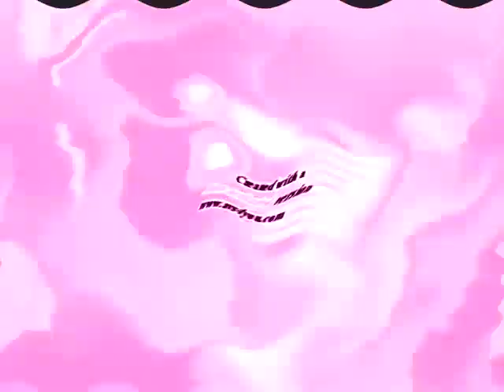Klaskyklaskyklaskyklasky Gummy Bear in Videoup v7 FIXED